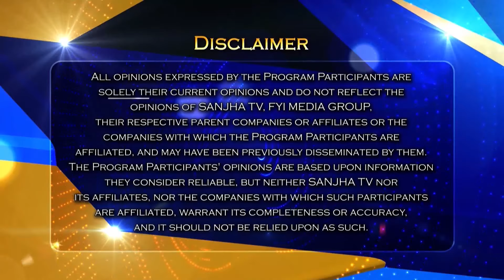Canada ਵਿੱਚ ਪੱਕਾ ਹੋਣਾ ਹੋਇਆ ਸੌਖਾ, ਇਸ Video ਰਾਹੀ ਵੇਖੋ ਕਿਦਾਂ ਸੌਖੇ ਤਰੀਕੇ ਨਾਲ ਕੈਨੇਡਾ ਵਿੱਚ ਲੈ ਸਕਦੇ ਹੋ P.R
ਕੈਨੇਡਾ ਵਿੱਚ ਪੱਕਾ ਹੋਣਾ ਹੋਇਆ ਸੌਖਾ
ਇਸ ਵੀਡੀਓ ਰਾਹੀ ਵੇਖੋ ਕਿਦਾਂ ਸੌਖੇ ਤਰੀਕੇ ਨਾਲ ਕੈਨੇਡਾ ਵਿੱਚ ਲੈ ਸਕਦੇ ਹੋ P.R | sanjha tv

24 Hours Local Punjabi Channel
Telus # 2424
VMedia # 801
RokuTV

RokuTV
Watcho-d2hApp
mxplayer